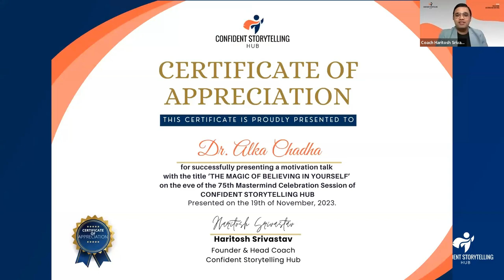Keynote by Dr. Alka in 75th Mastermind Session | Confident Storytelling Hub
Dr. Alka is a pathologist who believes that patient’s pain and suffering can be eased by listening to their hearts.

She has a dream to help patients heal better and put a smile on their face when they return home.
 She has her own clinic where she hope to provide her patient with good treatment and mental support.
She a certified counselor and a ‘Heal Your Life’ facilitator.

She like interacting with my patients and try alleviating their pains, and sorrow and giving them a good listening.
She believe that there is a strong connection between body and mind.
Dr. Alka Chadha is a yoga practitioner and a yoga teacher who believes in the power of yoga and meditation. We carry out a Yoga club at our clinic so that people can connect to themselves through yoga and share their thoughts with others. We carry out free hobby activities usually on weekends where people find time to mingle with others.

She love reading, travelling, meeting people and interacting with them. She is  inquisitive and I feel interaction is a key to learning.